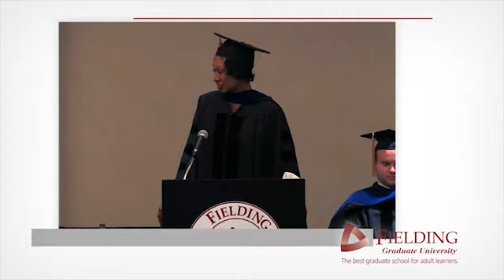All Things Are Possible—My Fielding Story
Clinical psychology graduate, Cynthia Raines, came to Fielding as a mental health practitioner and is now a scholar-practitioner.